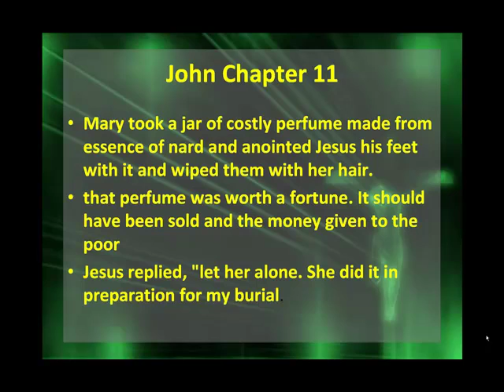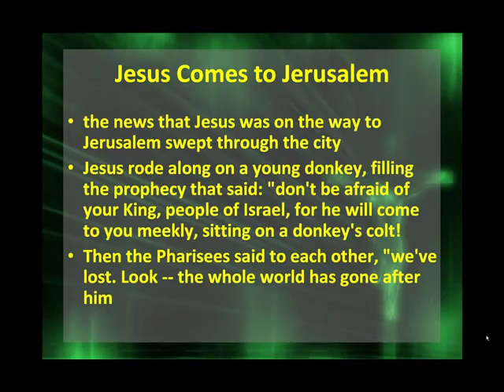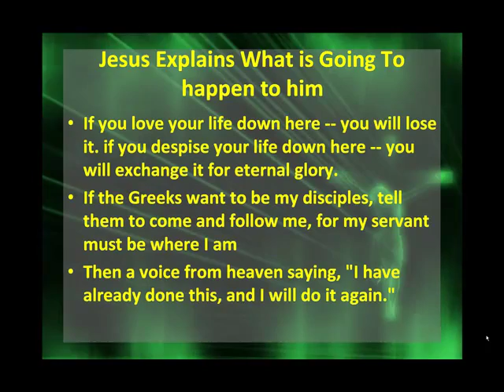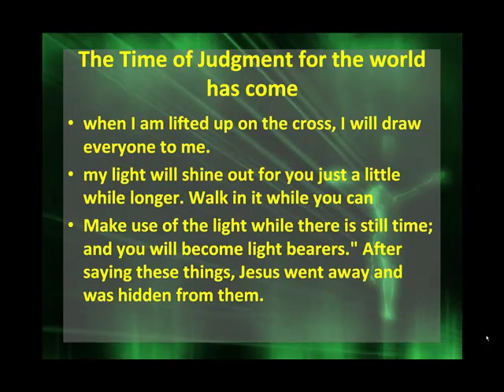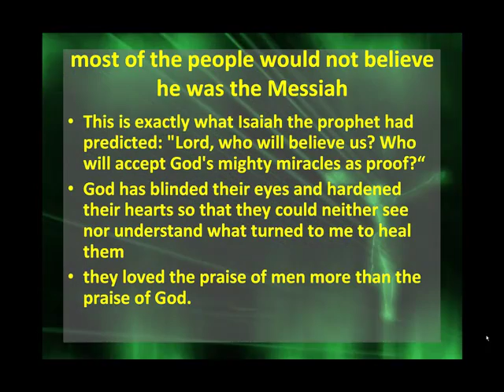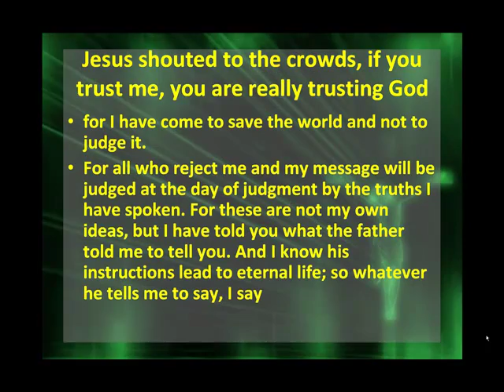Why Jesus Came and Why Many Do Not Hear His Voice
I have come is the light to shine in this dark world, so that all who would put their trust in me will no longer wander in the darkness. If anyone hears me and doesn't obey me, I am not his judge -- for I have come to save the world and not to judge it.